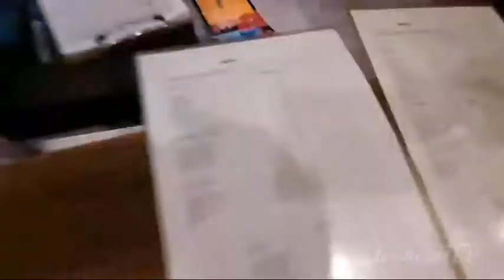Warung Kupi Atok Kayo Tampin N.Sembilan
jalan2 kupi2 malam2 kt warung atok kayo tampin, gerai baru bukak, eden toray... 😄😄😄